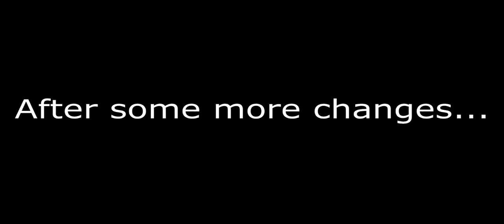Hotline Miami 2 Level Editor is here! (Beta)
Hotline Miami 2 Level Editor